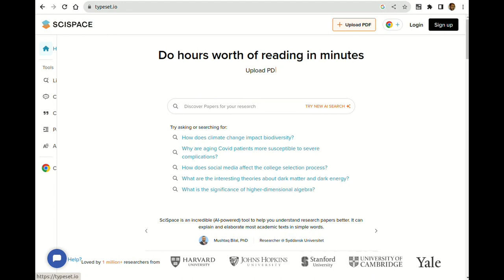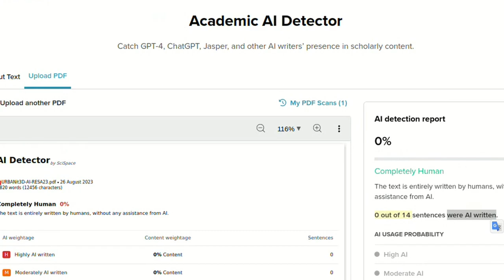SciSpace AI Detector for Plagiarism